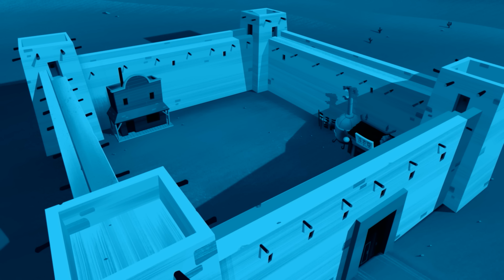The Daltons 🌵 Teenage Love | in English HD